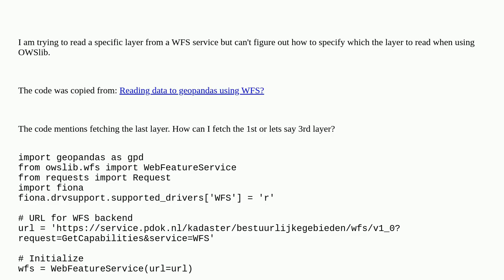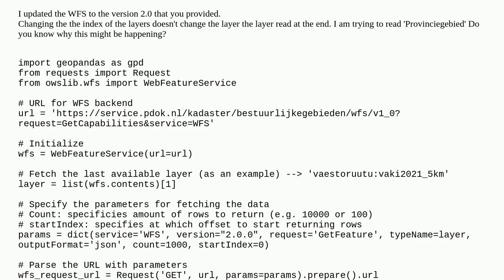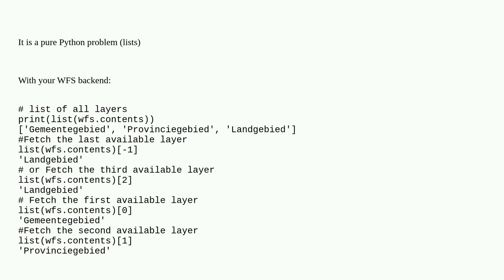Select specific layer to read when reading data to GeoPandas using OWSlib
A special thanks goes out to the community

  geopandas owslib python wfs